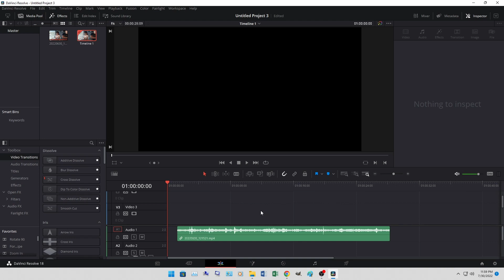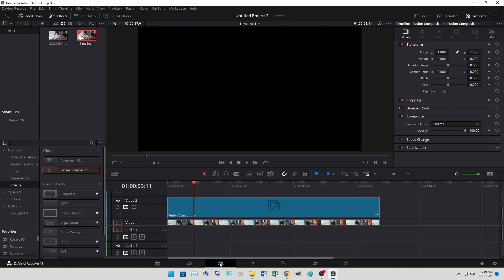Matrix Overlay Effect | Davinci Resolve 18 | Tutorial